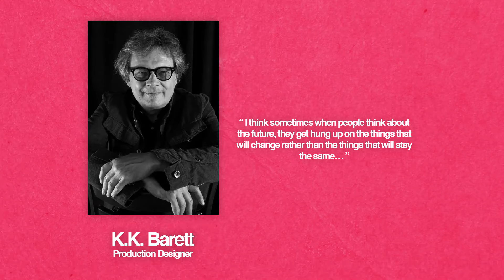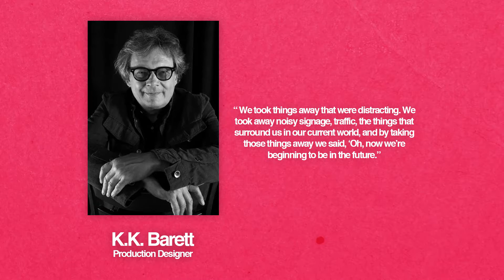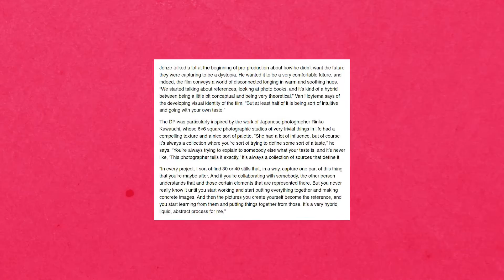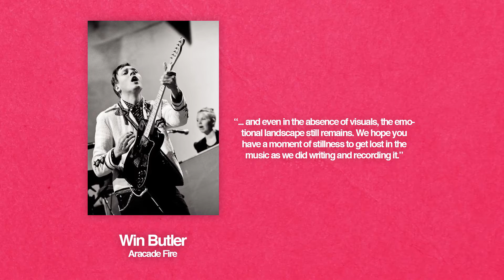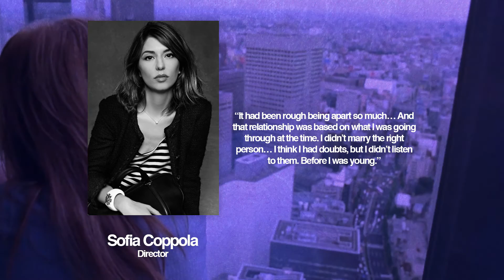Her: Designing Love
Her, is a Sci-Fi/Romance set in a near future, a lonely writer develops an unlikely relationship with an operating system designed to meet his every need.

SOURCES:
Production Designer K.K. Barrett on Creating Her’s Beautiful Future

Cinematographer Hoyte Van Hoytema on capturing Spike Jonze’s ‘Her’ through a non-dystopian lens

Sofia Coppola Said Her Marriage to Spike Jonze "Didn't End Well"